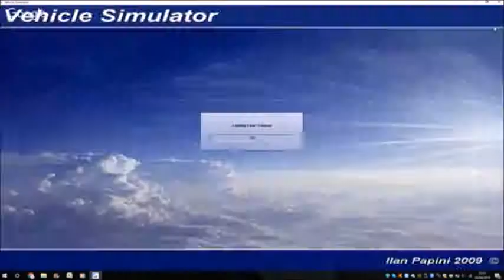Ciudad de Palma Cadiz Arrecife Gran Canaria Tenerife La Palma Tenerife Gran Canaria Puerto Rosarío